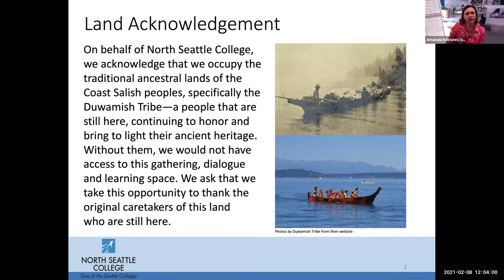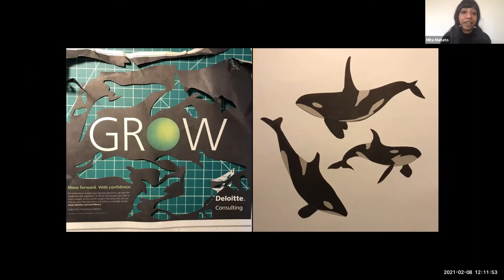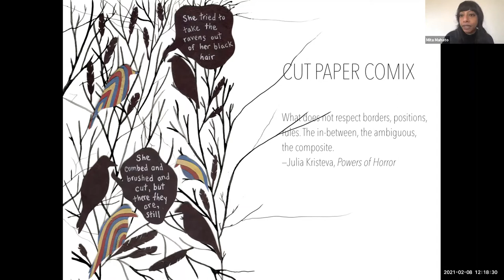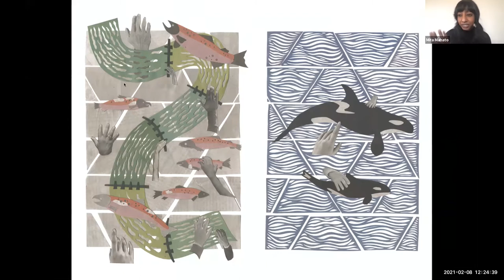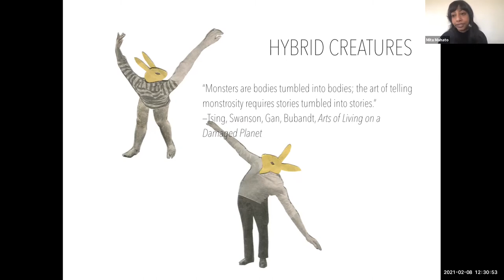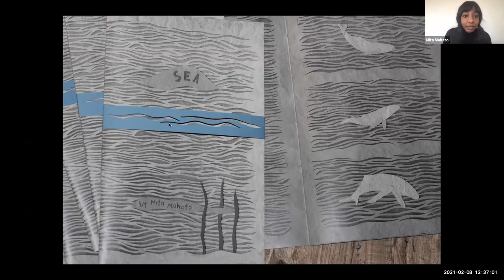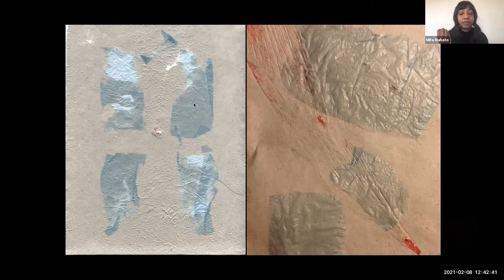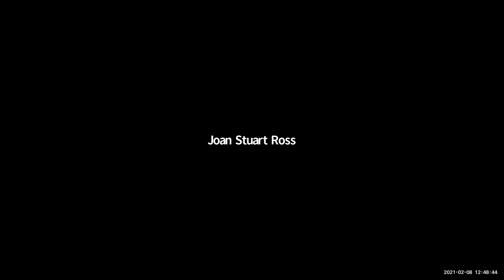Mita Mahato, NSC Art Gallery Visiting Artist Lecture 02/08/2021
North Seattle College Visiting Artist Lecture Series: Lecture by artist Mita Mahato. Mita Mahato is a Seattle-based cut paper, collage, and comix artist whose work centers lost,
discarded, and disappeared animals and objects. Composed largely of found and handmade
papers, her visual poems are compost and composite, enjoining word, image, texture, and color
remnants in hybrid experiments that echo grief processes and their transforming potentials.